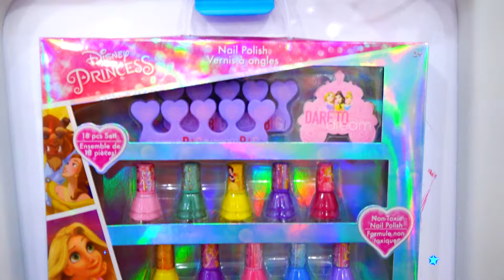Vlad e la mamma giocano al salone di bellezza e al trucco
I bambini e la mamma fingono di giocare con i giocattoli per il trucco